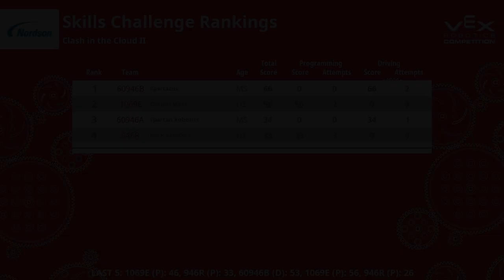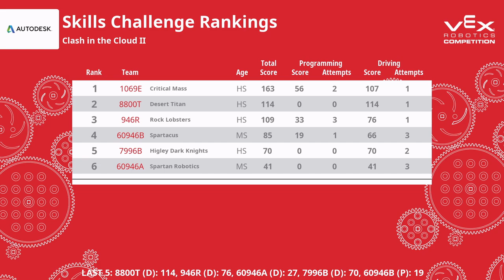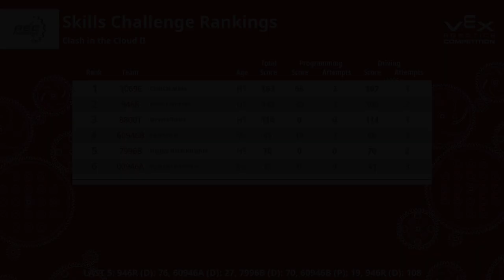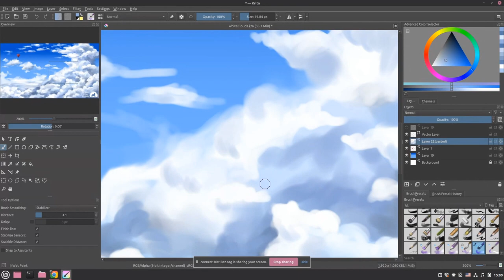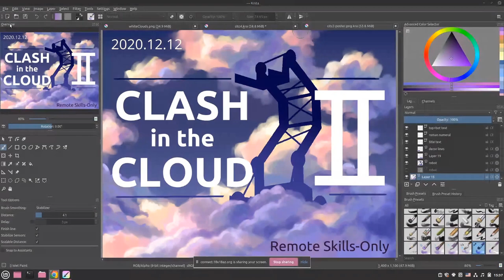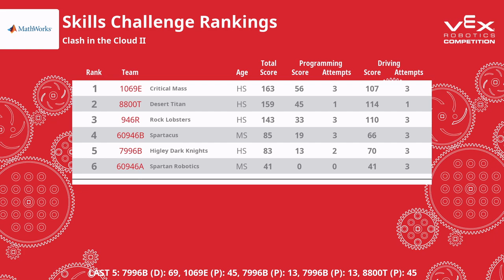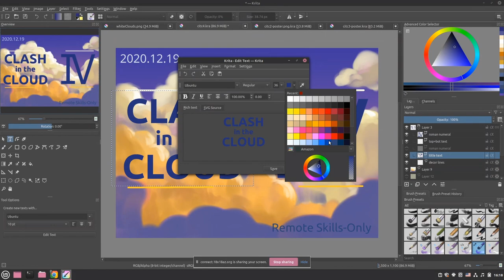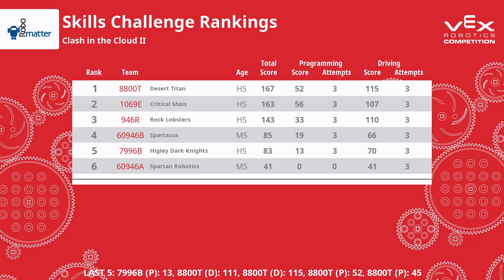18x18az Clash in the Cloud II Skills-Only Event • 12/12/2020